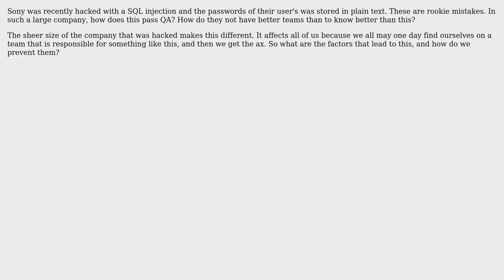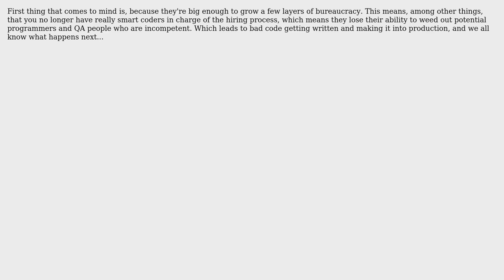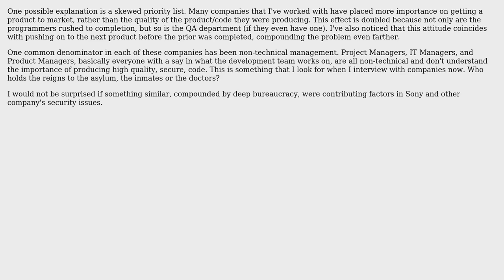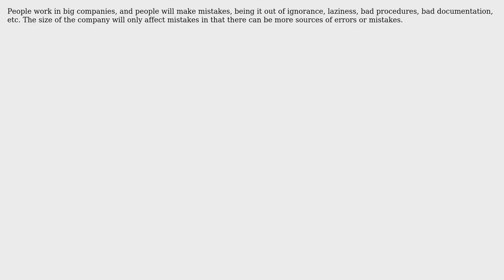Software Engineering: How does a large company make rookie mistakes which leave security holes?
With thanks & praise to God, and with thanks to the many people who have made this project possible! | Content (except music & images) licensed under CC BY-SA | Music | Images & others | With thanks to user vartec user richard user Rein Henrichs user Philip user Mason Wheeler user Marcelo user Jack M. and the Stack Exchange Network Trademarks are property of their respective owners. You are responsible for your own actions.